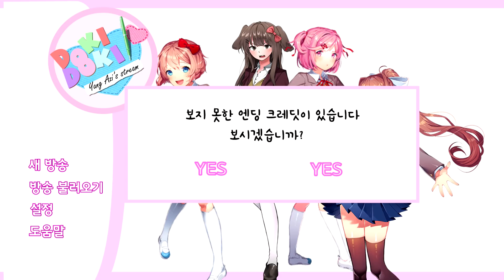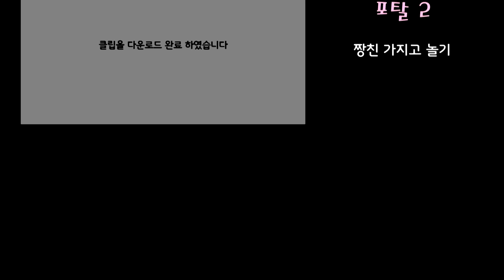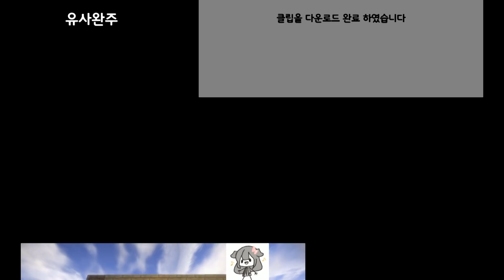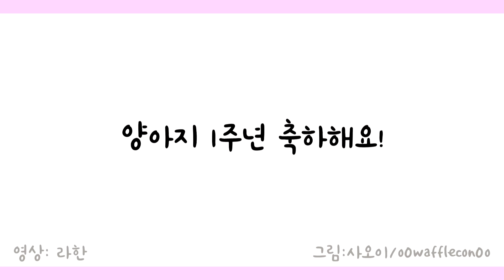【1주년기념】 두근두근 우동부